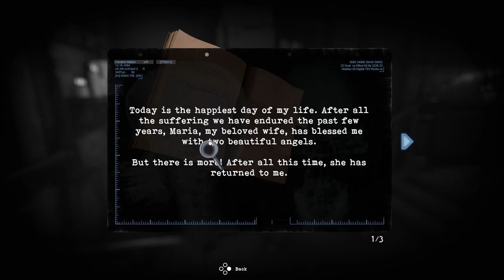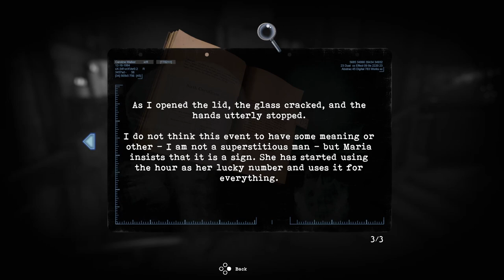Bob and Vagene!!!!!| Tormented Souls #1